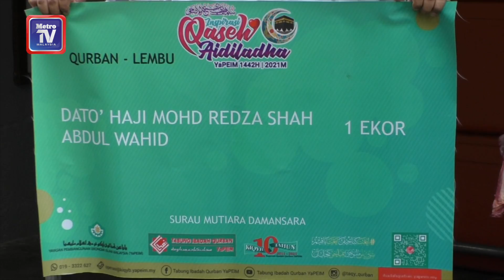TaQY permudah ibadah korban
Umat Islam boleh menunaikan ibadah korban dengan modal rendah menerusi Tabung Ibadah Qurban yang diperkenalkan Yayasan Pembangunan Ekonomi Islam Malaysia (YaPEIM) atau TaQY.

Pemangku Ketua Pengarah YaPEIM, Parihah Hasan berkata, pihaknya memperkenalkan kemudahan itu pada 2011 dan sudah membantu ramai orang menunaikan ibadah korban tanpa perlu mengeluarkan belanja besar sekali gus.

Katanya, menerusi platform TaQY, umat Islam boleh mendaftar untuk korban secara tabungan sehingga mencapai nilai yang mencukupi untuk ibadah dilaksana.

Dengan jumlah serendah RM10 atau RM20, bergantung kepada keupayaan kewangan individu terbabit, mereka boleh menyertai korban yang dianjurkan.

Beliau berkata demikian ketika ditemui pada Sesi Serahan Daging Korban YaPEIM di ibu negara, semalam.

Hadir sama Pengerusi Lembaga Pemegang Amanah YaPEIM Datuk Mohd Redza Shah Abdul Wahid.